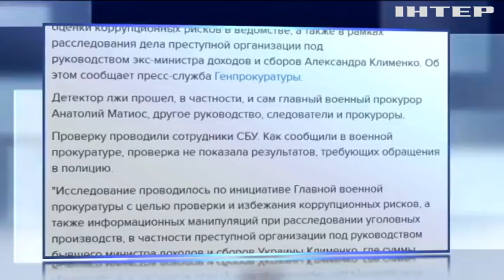Анатолий Матиос прошел детектор лжи